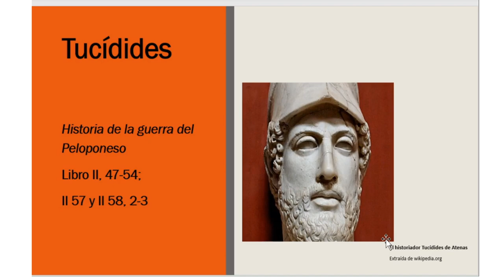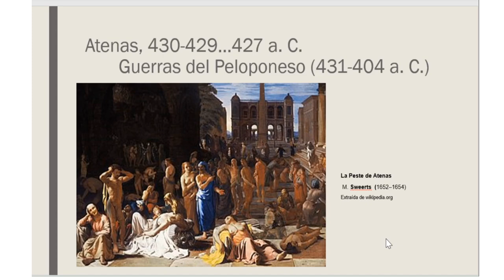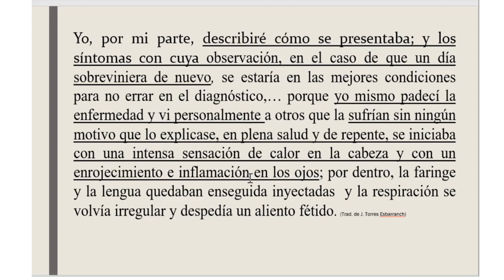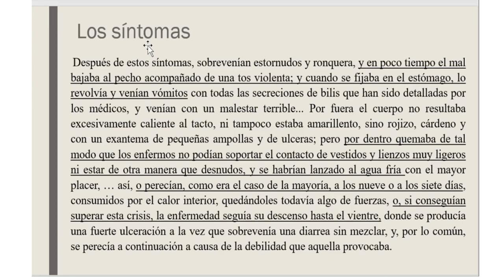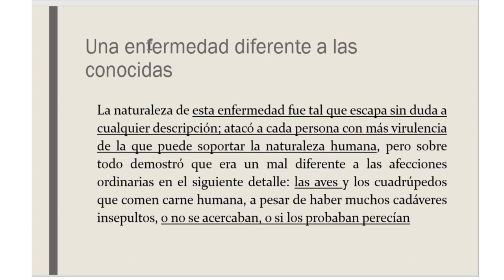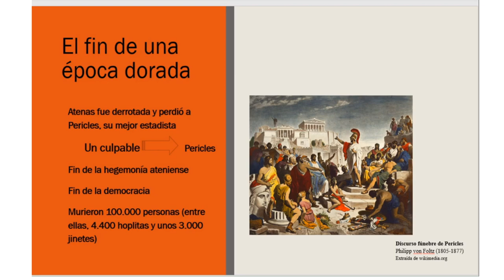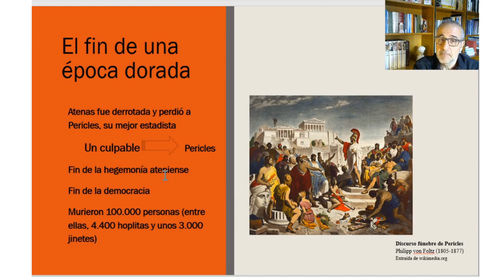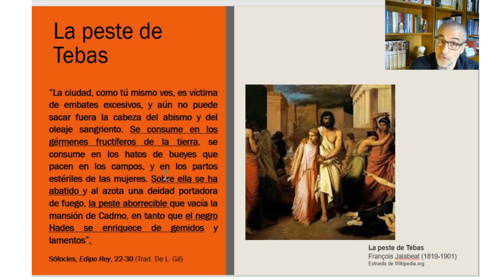AULA ABIERTA DE LETRAS. Lecturas sobre la pandemia en la Grecia Antigua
Aula abierta de Letras es una iniciativa del Instituto de Humanismo y Tradición Clásica (IHTC) de la Universidad de León (ULE) que pretende mantener activa su presencia en la sociedad durante los días de confinamiento a consecuencia de la pandemia por la enfermedad de COVID-19. Medio centenar de investigadores de la Facultad de Filosofía y Letras forman parte de este instituto y algunos de ellos tratarán de difundir lecturas, reflexiones a través sobre las diferentes áreas de conocimiento que conforman el Instituto de Humanismo.
Hoy dedicamos nuestro espacio a un tema que tiene mucho que ver con el momento actual que estamos viviendo. El catedrático de Filología Griega de la Universidad de León, Jesús María Nieto Ibáñez reflexiona sobre la pandemia que tuvo lugar en la Grecia Antigua hace muchos años.